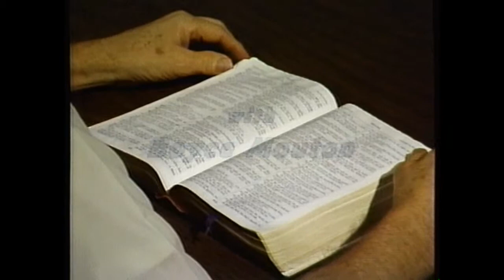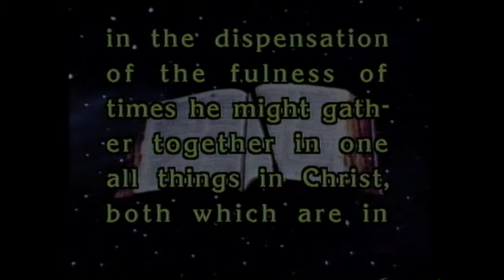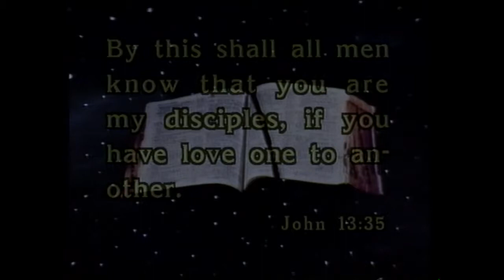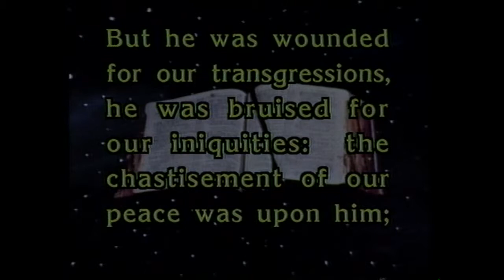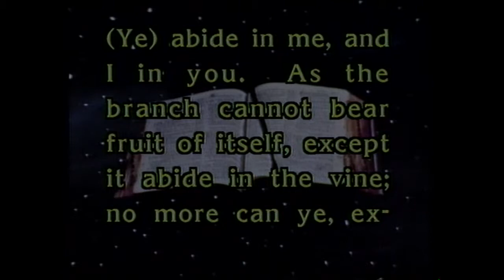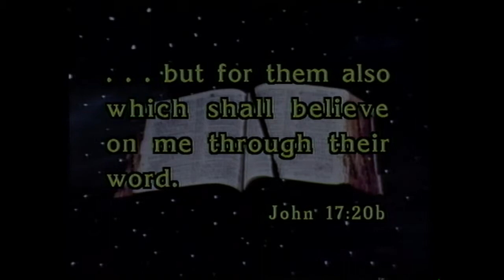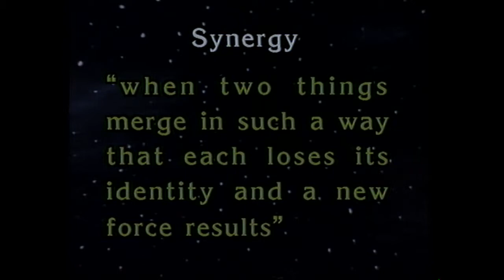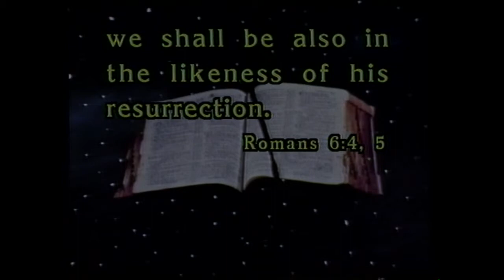Boyce Mouton Lesson 7 - A New Nature